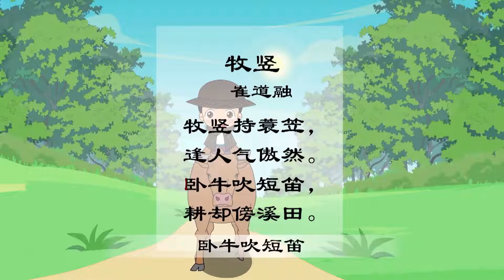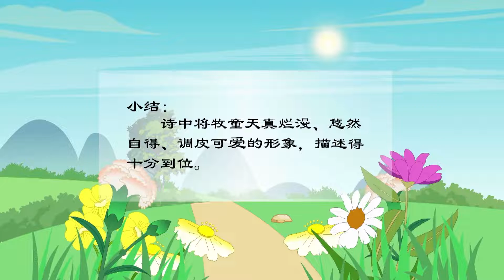牧竖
唐诗与故事